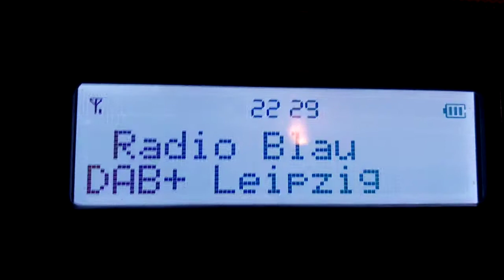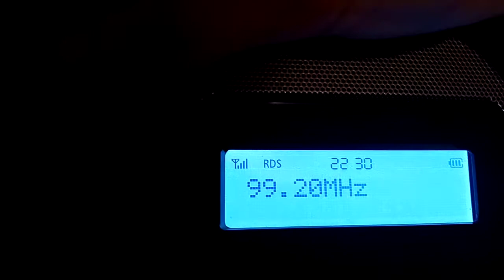Radio Blau DAB+ vs UKW in Grimma.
Empfangsvergleich DAB+ und UKW bei Radio Blau ca. 30km von Leipzig entfernt. DAB+ 6C hat hier ganz klar die Nase vorn. Die UKW Funzeln kommen aber auch noch erstaunlich weit bis ins Umland, besonders die 99,2. Nur die 94,4 wird ein wenig von 94,3 rs2 aus Berlin angegriffen.